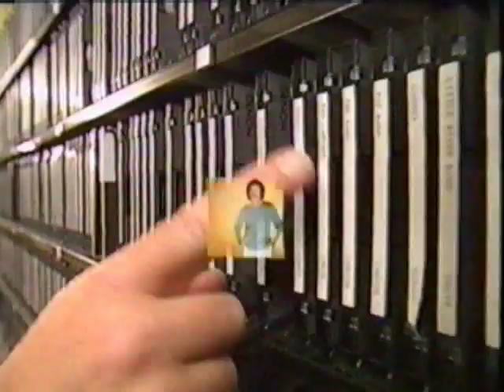2CA Canberra 1989 TV Commercial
Radio 2CA Canberra TV Commercial 1989